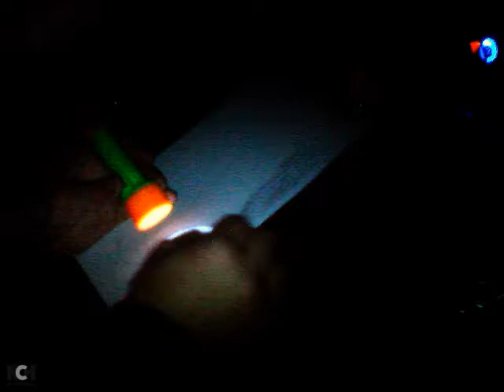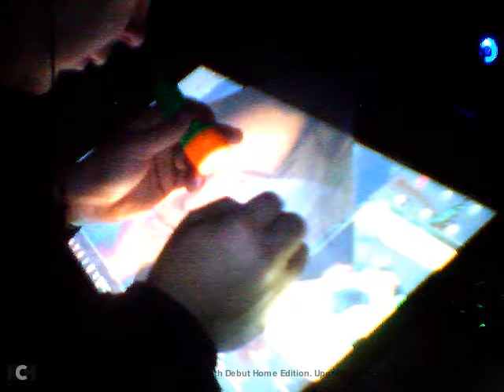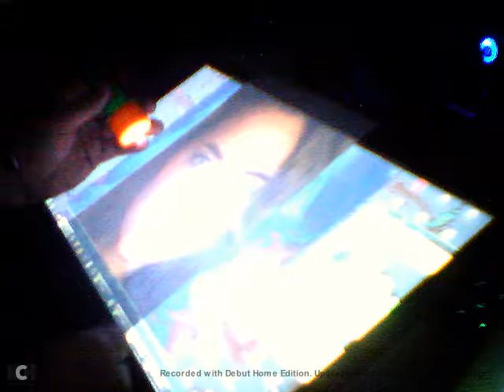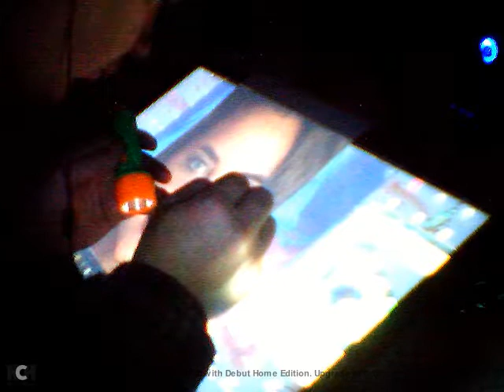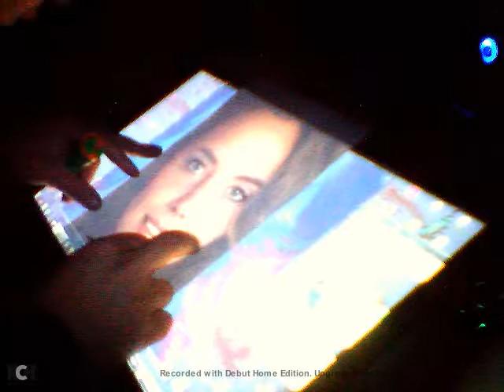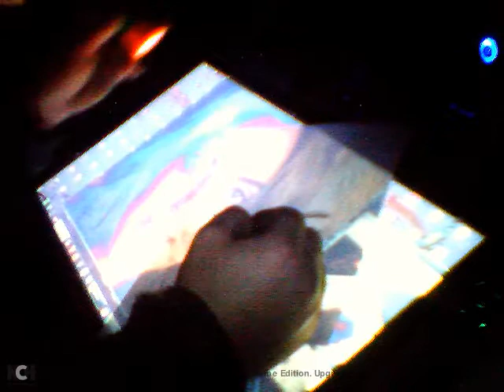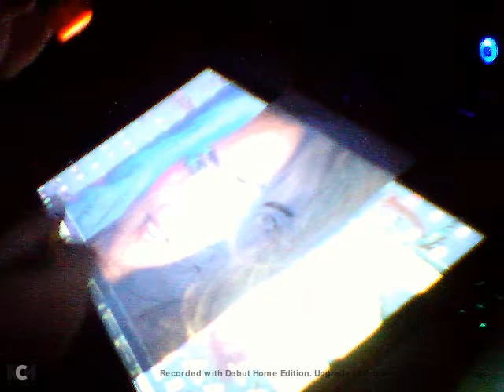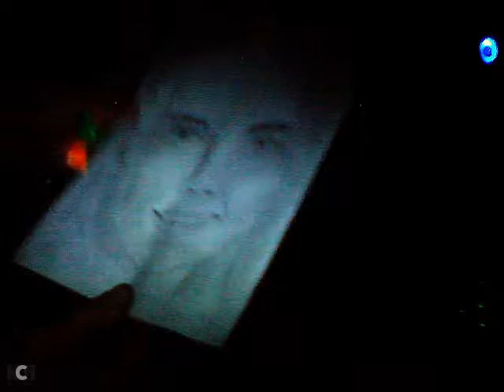(mini rysowanie) Jak prosto rysować z monitora Katya Clover